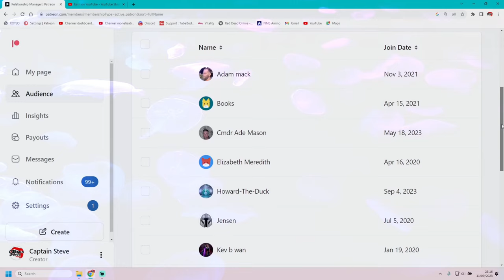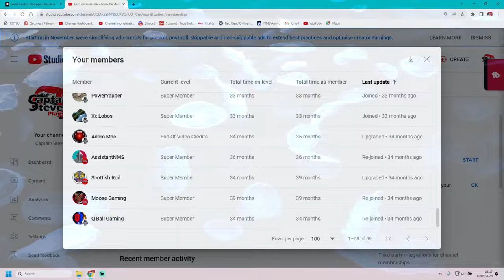No Man's Sky End Game Learning Vy'Keen and Autophage Language - NMS Captain Steve